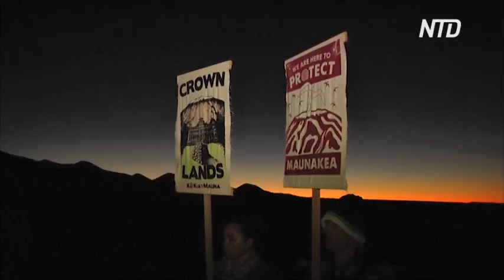Конфликт вокруг главного вулкана на Гавайях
Вулкан на Большом острове Гавайев – священный для коренных жителей, а также ценится астрономами. После протеста против строительства 30-метрового телескопа возле вершины, штат Гавайи принял закон, который даёт надежду на диалог.